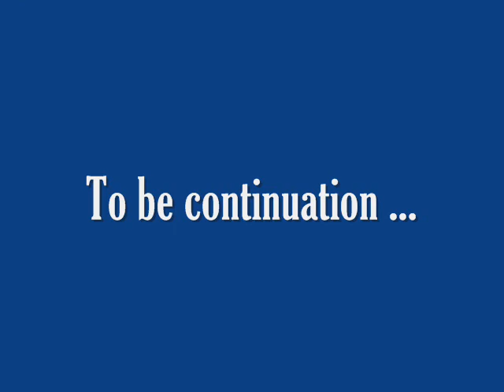Мichael J. Fox - Films part 1